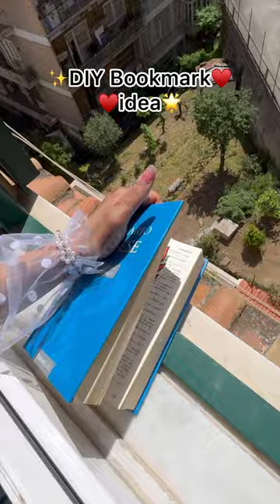DIY bookmark idea ❤️✨ @Raicha.s_Creation#shorts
Hey friends❤️❤️❤️

I'm Raicha.
Here I try to make videos about different arts and crafts.
 Since my childhood It's my dream to grow my passion and skills (ART FOR LIFE).
 If you wanna support me subscriber to my YouTube channel and be with me in my new journey .